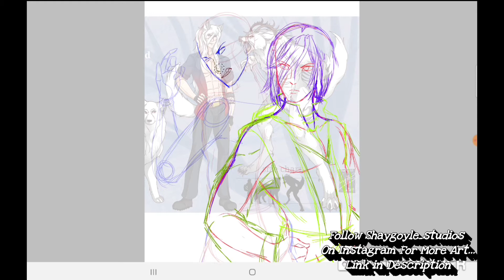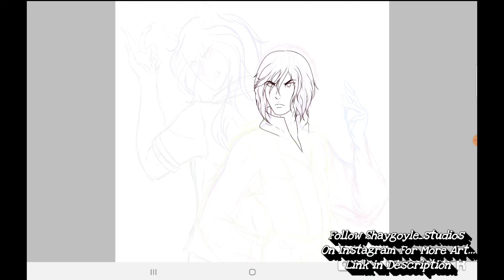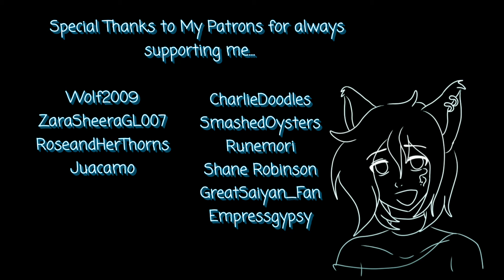Speedpaint: Cain 2 Cain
Art Fight is here, and this is just one piece I did for a revenge attack against Arkayy of DA who attacked me first. I hope they enjoy it.

Art Credits:
~OC belongs to ShayGoyle (white haired) and Arkayy (green haired)
~program used: Sketchbook by AutoDesk
~Art Creation duration: 8hrs
~Video Duration: approx 7 mins
If you'd like to help support Shaygoyle, and / or, donate... Please support through either
Where to Find ShayGoyle:
Thank you to all my watchers for your continuing support in my artist endeavors. And I hope you enjoy all the art and videos I produce in the future.